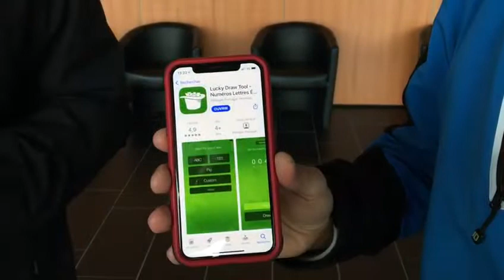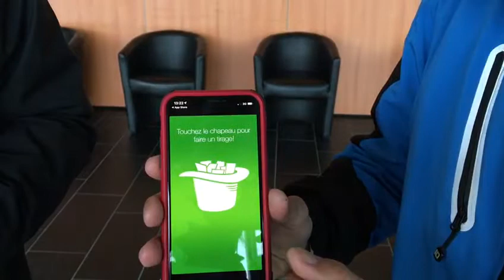Foulée Chesnaycourtoise 2020 : tirage au sort de la tombola